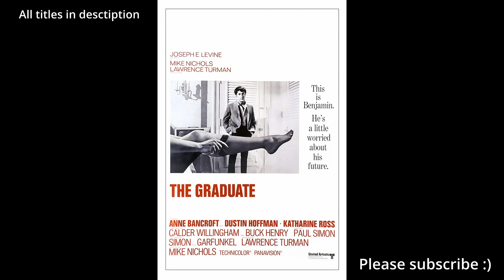41 The Most Iconic Movies of All Time On Netflix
Also if Netflix removed a movie or added a similar one after the premiere of this youtube video, the list is updated on the blog.

Movies:
1. The Shawshank Redemption (1994)
2. The Dark Knight (2008)
3. Schindler's List (1993)
4. Pulp Fiction (1994)
5. Fight Club (1999)
6. Forrest Gump (1994)
7. The Matrix (1999)
8. Saving Private Ryan (1998)
9. Gladiator (2000)
10. The Shining (1980)
11. Full Metal Jacket (1987)
12. Scarface (1983)
13. Braveheart (1995)
14. Good Will Hunting (1997)
15. Monty Python and the Holy Grail (1975)
16. Taxi Driver (1976)
17. There Will Be Blood (2007)
18. Jurassic Park (1993)
19. The Big Lebowski (1998)
20. The Thing (1982)
21. The Exorcist (1973)
22. Doctor Zhivago (1965)
23. Jaws (1975)
24. The Graduate (1967)
25. Spartacus (1960)
26. Ferris Bueller's Day Off (1986)
27. Ghostbusters (1984)
28. A Few Good Men (1992)
29. Apollo 13 (1995)
30. Close Encounters of the Third Kind (1977)
31. Harry Potter and the Sorcerer's Stone (2001)
32. Beetlejuice (1988)
33. National Lampoon's Animal House (1978)
34. Batman (1989)
35. Poltergeist (1982)
36. Mission: Impossible (1996)
37. Coming to America (1988)
38. Basic Instinct (1992)
39. Dirty Dancing (1987)
40. Top Gun (1986)
41. Rambo: First Blood Part II (1985)